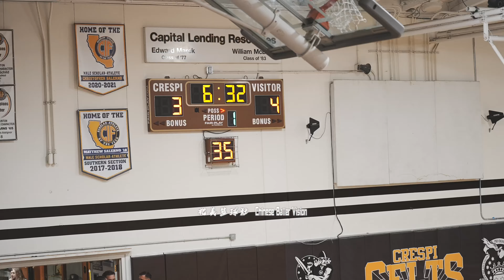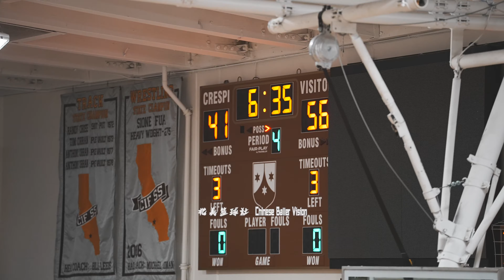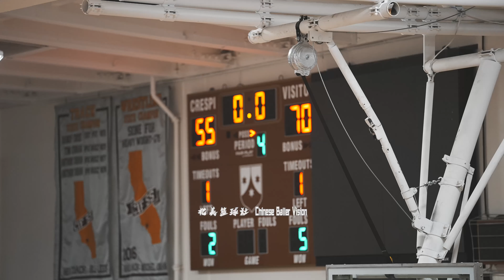4 NBA Kids Battle！Havard Westlake VS Crespi HS，Derek Fisher Coach, Matt Barnes & Robert Horry Watch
微信公众号：北美篮球社